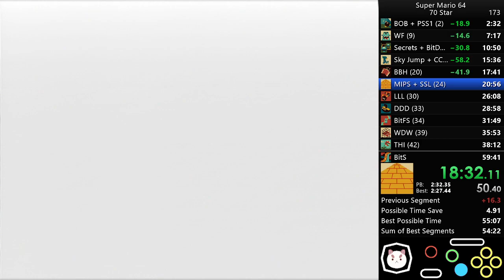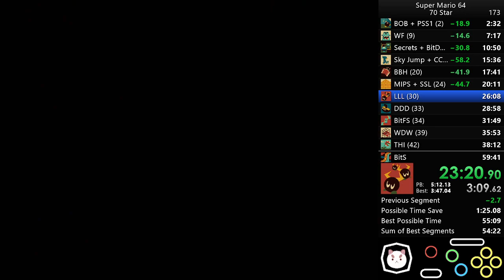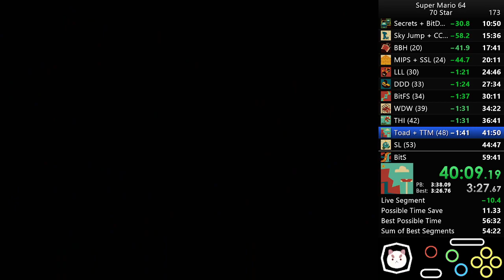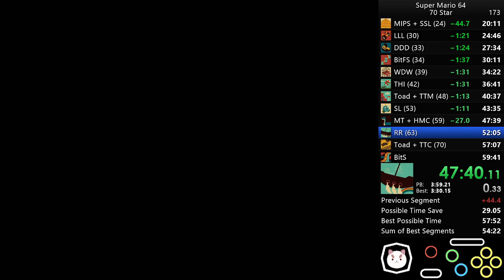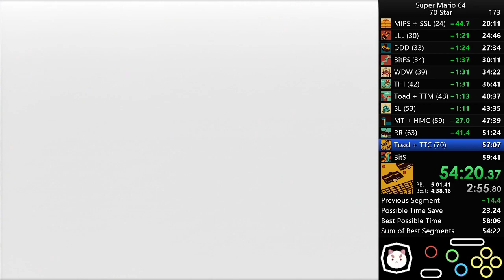[OLD] 70 Star PB ~ 59:26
tiny PB